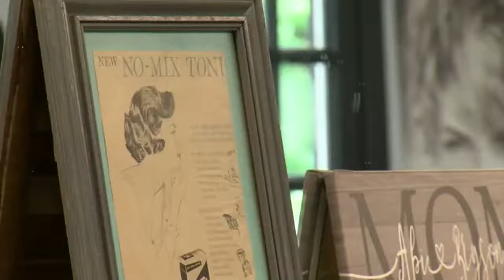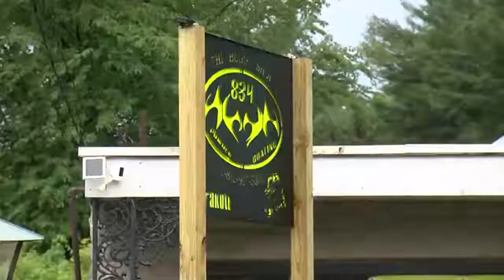Businesses celebrate grand opening